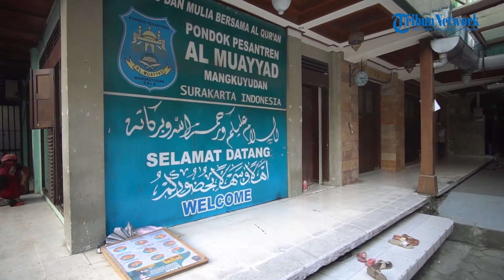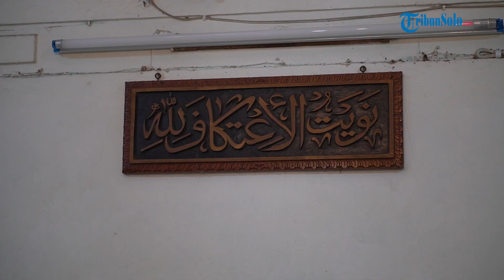JABURAN: Pondok Pesantren Al-Muayyad, Salah Satu Pondok Tertua di Kota Solo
TRIBUN-VIDEO.COM - Pondok Pesantren al Muayyad merupakan salah pesantren tertua di Kota Solo yang telah berdiri sejak tahun 1930.

Pondok ini dirintis oleh Kiai Haji Abdul manan, Kiai Haji Ahmad shofawi, dan Profesor Kiai haji Mohammad adnan.

Pembelajaran pondok ini dimulai dengan corak tasawuf/ dan latihan pengamalan syariat, secara teratur.

Dalam perkembangannya. pondok ini mulai mengembangkan konsep pendidikan dari Madrasah Ibtidaiyah, Tsanawiyah, dan Aliyah.

Di tengah perjalanan pondok ini. sempat mengalami goncangan saat masa penjajahan Belanda.

Bahkan beberapa bangunan dihancurkan, agar tidak digunakan sebagai markas.

Kini di masa modern, Pondok Pesantren al Muayyad juga menerapkan konsep pendidikan modern, kolaborasi antara pelajaran umum dan pelajaran agama.